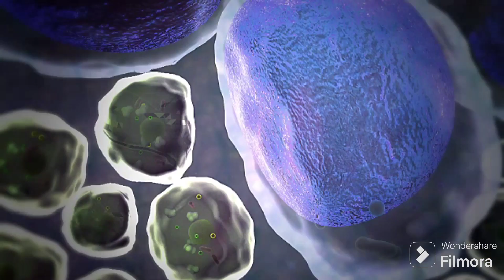snake fact.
Everything you want to know about snakes.